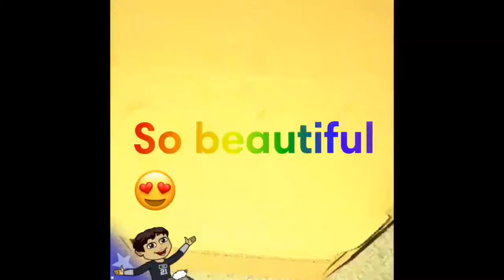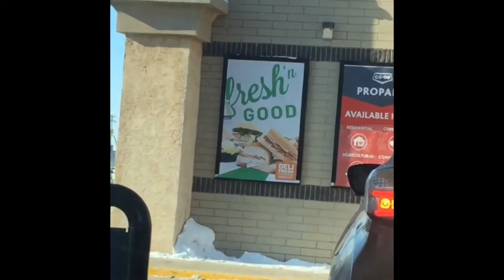THE SNAPCHAT VLOG!!!! (Life Update, Birthday Vlog)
ALL I WANT FOR MY BIRTHDAY IS FOR YOU TO SHARE AND LIKE MY VIDEO

It’s been far to long and sad and I’ve missed all of you, hopefully I can get back to giving you content you never needed or asked for and never ever forget to
GO FOLLOW ALL THE SOCIAL THINGS!

TELL ME WHAT WAS THE BEST BIRTHDAY GIFT YOU WERE EVER GIVEN?!?!